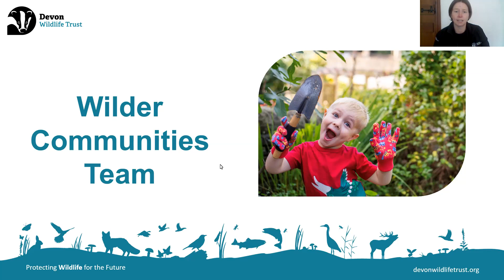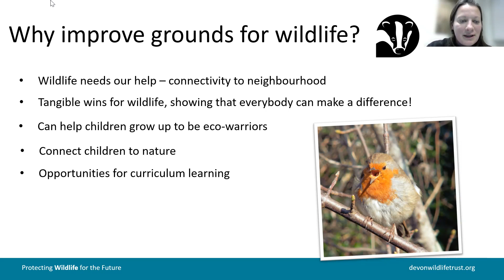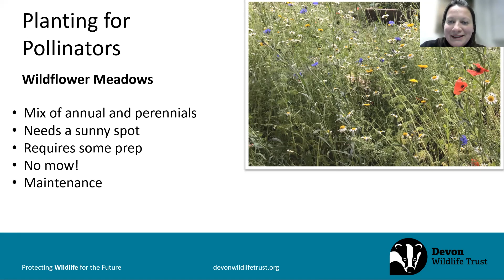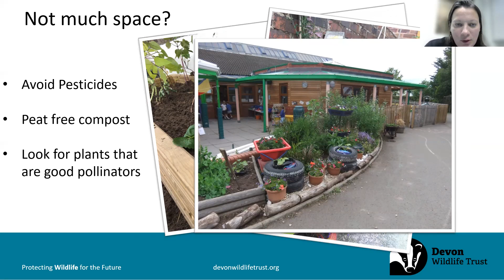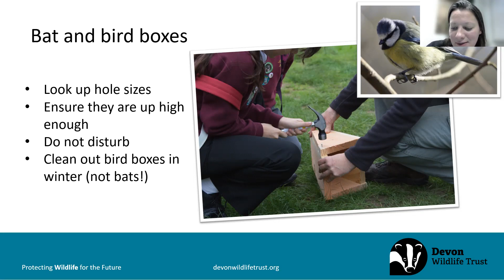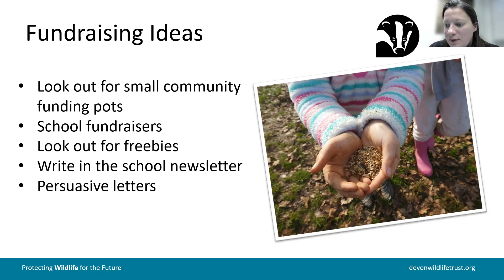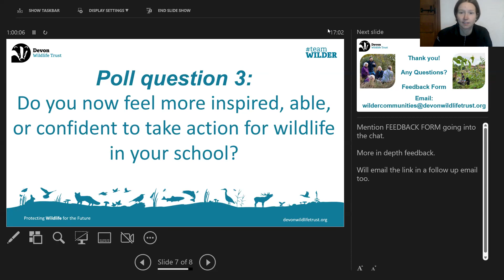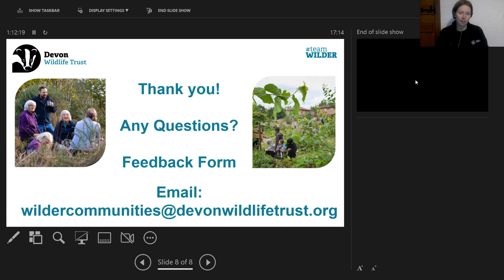How to welcome wildlife into your school grounds!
Join the Wilder Communities Team and Emily Bacon from the Wilder Learning Team at Devon Wildlife Trust for top tips on how to manage your school grounds for wildlife.

The talk has been put together by the Wilder Communities Team who are here to help communities achieve their vision of wilder, nature rich spaces where they live, work and learn.

Emily Bacon from the Wilder Learning Team will be sharing her knowledge and experience about how to welcome wildlife into your schoolgrounds and involve your pupils along the way.

Emily has a wealth of experience working with teachers and pupils alike through the DWT Wildlife Champions programme which empowers pupils to take action for wildlife at their school.

Thumbnail photo: Rob Coombe